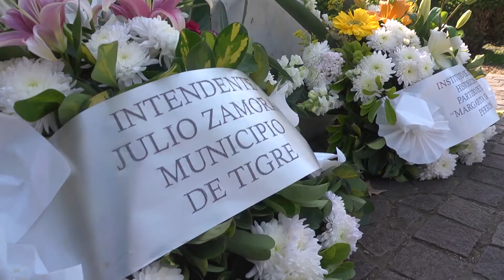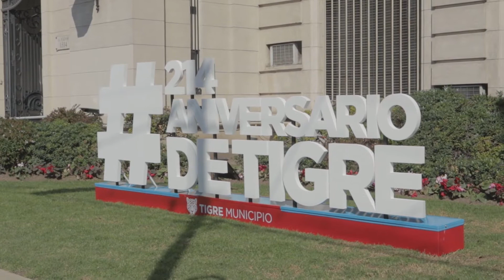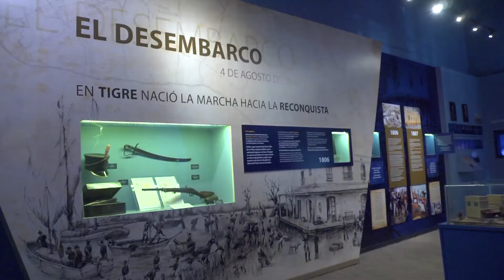DíaDeTigre: 214 aniversario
El jefe comunal encabezó una celebración virtual por el Día de Tigre, a 214 años del desembarco de Liniers en el lugar donde hoy funciona el Museo de la Reconquista.